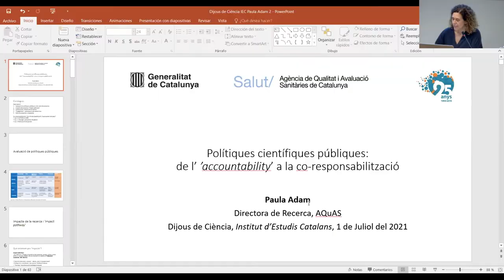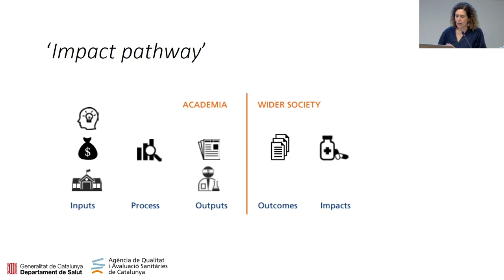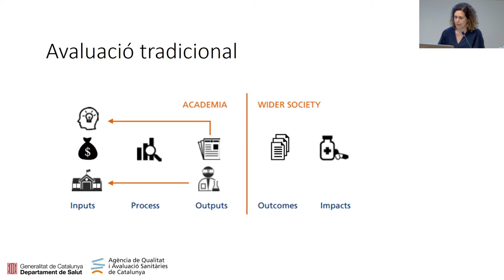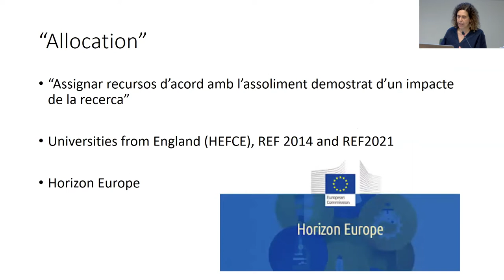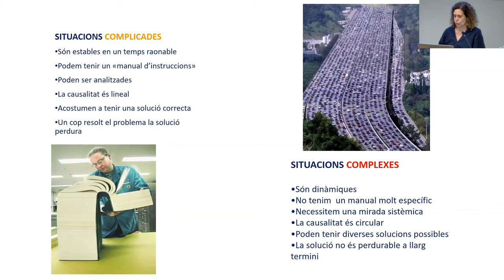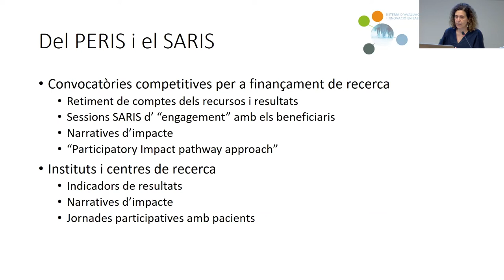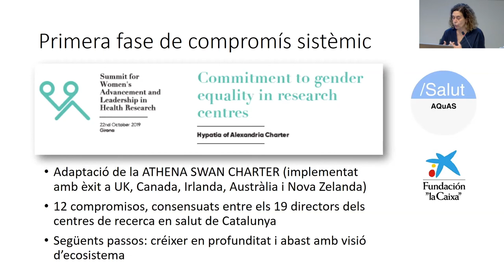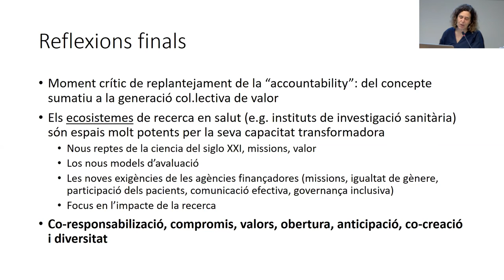Conferència «Polítiques científiques públiques: del retiment de comptes a la corresponsabilització»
Conferència a càrrec de Paula Adam, de l’Agència de Qualitat i Avaluació Sanitàries de Catalunya, dins el cicle Dijous de ciència 2021.

L'acte va tenir lloc el dia 1 de juliol de 2021 a l'IEC.